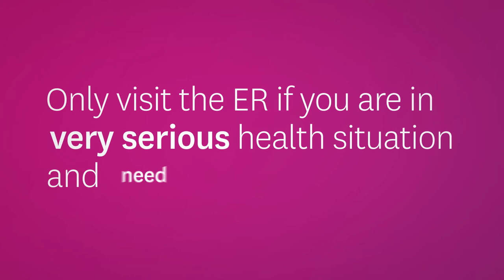Ambetter How To: Where Should I Go For Care?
With Ambetter, you have choices on where to go for care when you need it: the 24/7 Nurse Advice Line, your primary care provider, or the emergency room. This video explains those choices and when best to use each of them.